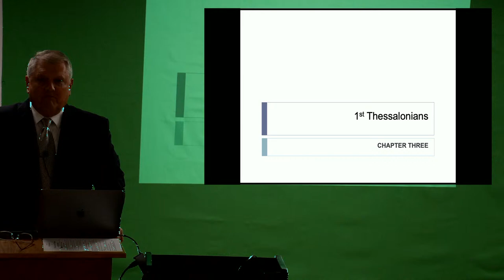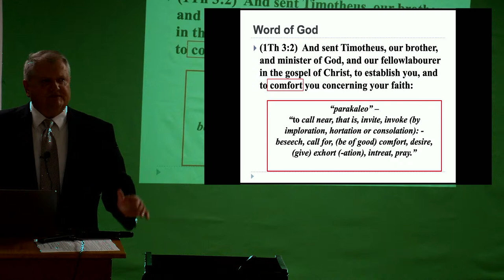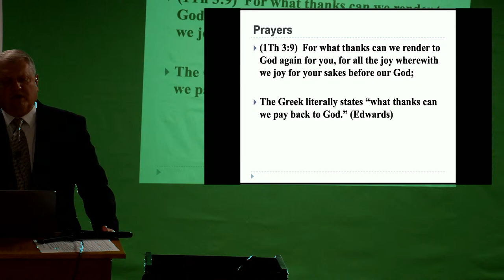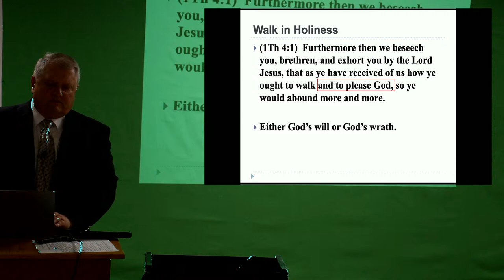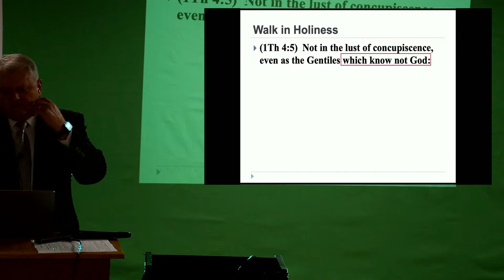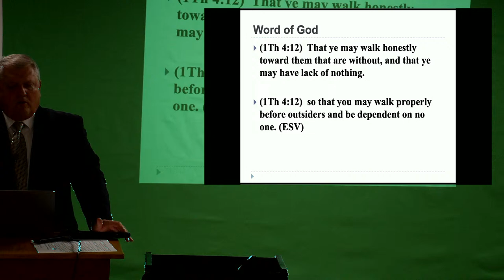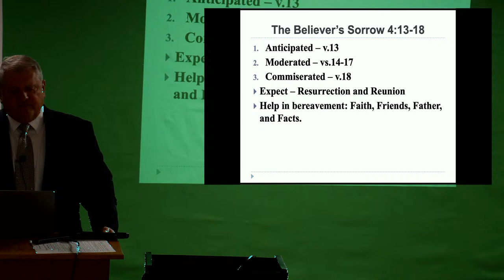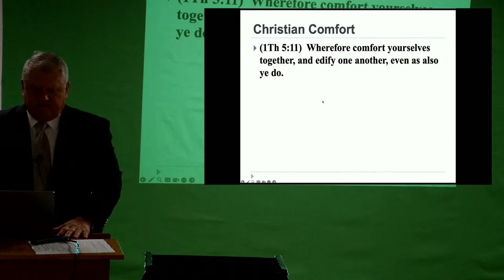Galatians, 1 & 2 Thessalonians - Lesson 11 - Ron Gilbert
3/25/24 - 9pm - Galatians, 1 & 2 Thessalonians - Lesson 11